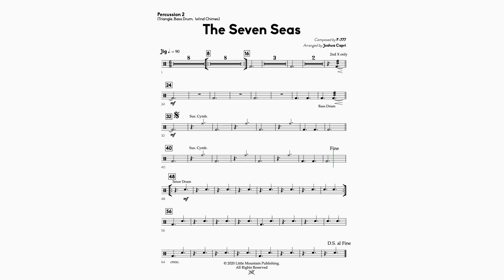14. Geometry Dash: Seven Seas - Percussion 2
The Seven Seas is a composition by F-777 and one of the many level theme songs from the popular video game Geometry Dash.

This arrangement is in C minor and it primarily stays within the one octave range of Concert Bb Major for most instruments.  It is a great way to have young students learn a new time signature while playing a song where the melody is passed around multiple sections.